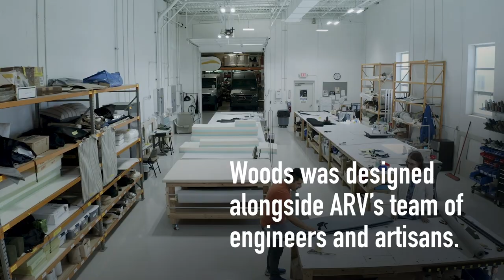How We Designed Our Motorhome "Woods"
Meet Dan, Patti, and their motorhome "Woods", designed to feel light, open, and changing.